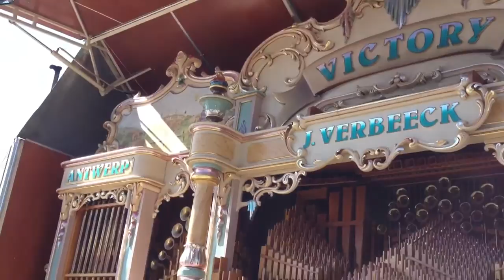118 key Verbeeck Concert Organ Victory plays Coldplay song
118 key Verbeeck Concert Organ - owned and presented by Willem & Monique Kelders - plays "Clocks" by Coldplay.